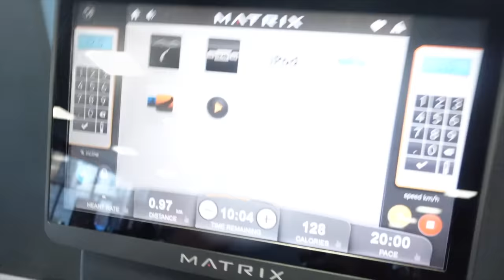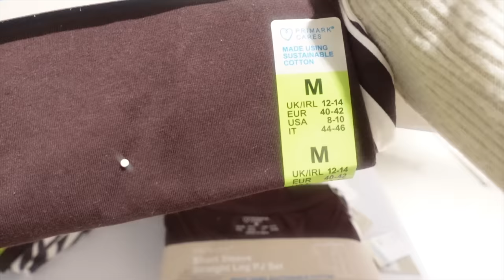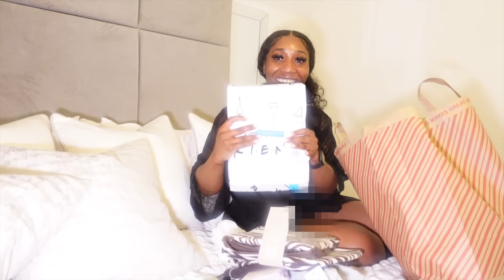VLOG: PATRONNE LINK UP • BREAKUP RANT • GOT BAGGED BY POLICE.. AGAIN 😭👮‍♂️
HAIR DETAILS: @WavyMy_Hair

Wavymy Natural Look HD Lace Wigs Water Wave 5x5 Lace Closure Wig 180 density and 28 inches

0:00 - Monday Morning Montage
0:48 - Vlog Intro + GRWM
12:43- Cinema to see Avatar
18:10 - Tuesday.. Gym, Friendship Breakup RANT, Cooking & Lash appointment
37:02 - Wednesday.. YouTube Tips, Gym, Primark, Suya Academy
55:42 - Thursday.. Gym, Nails Appointment, Dinner with Sola & Adeola

Content video camera
Vlog camera
Vlog camera lens
Panel lights
Ring light

▷ FAQ'S

AGE: 29
NATIONALITY: Nigerian
LOCATION: London, UK
HEIGHT: 5 ft 3

It does not change the price in any way, however it enables me making more content without having to do as many sponsored videos. I am not paid or asked  to use these links *